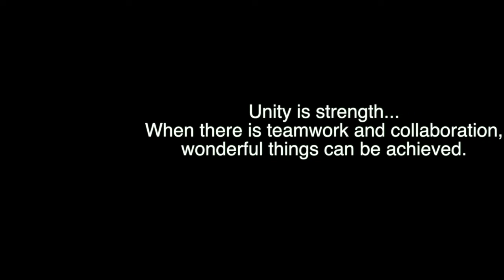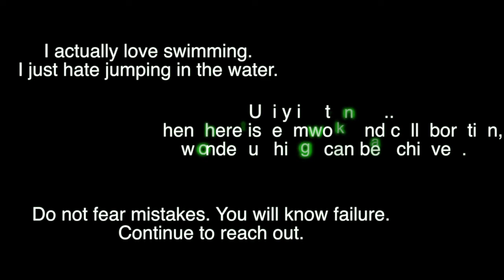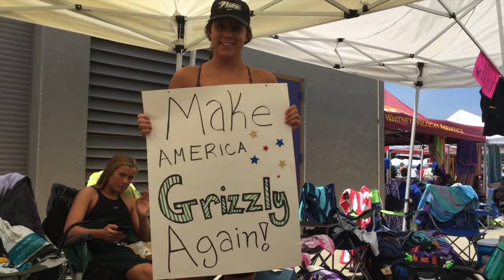granite bay high school swim video 2016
This video is about granite bay high school swim video 2016